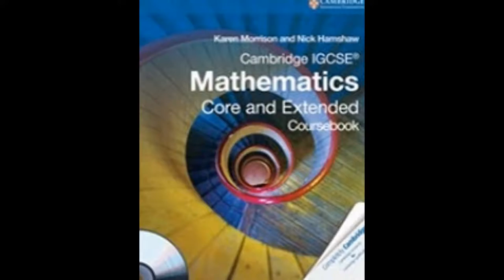Online Math Tutor for IGCSE,IB,SAT in Algiers,Algeria students Skype:ykreddy22